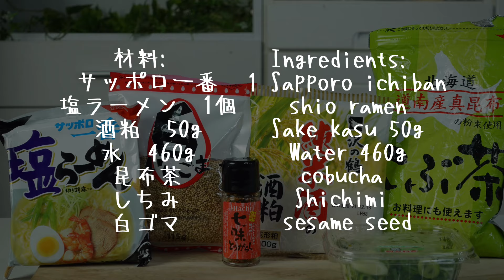感動的、衝動的な味に激変します すごい美味しさです⁉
Ingredients:

1 Sapporo ichiban shio ramen
Sake kasu 50g
Water 460g
cobucha
Shichimi
sesame seed

材料:

サッポロ一番塩ラーメン　1個
酒粕　50g
水　460g
昆布茶
しちみ
白ゴマ